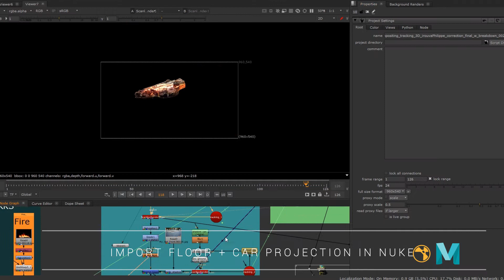The Car Burning Breakdown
Tracking de la scène sous nuke, export de la caméra dans maya, création d’une projection de géométrié pour la voiture dans maya et export en alembic pour le remettre dans Nuke, correction de la color métrie pour faire matcher les éléments, ajout de FX (smoke, sparkle, flammes), ajout d’un effet de vignette à la fin, désaturation de la couleur, augmnetation de la couleur des flammes